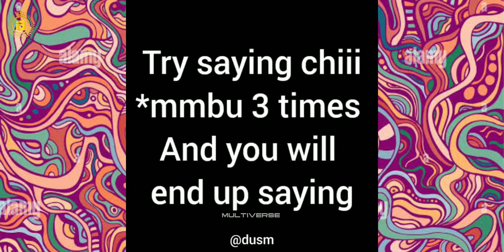Tamil Dank Video Meme compilation#6 |Random cringe🤪&dark🗿meme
@toyholi.exe @eppavum_sirippu @dankpool.exe @danksterey @shittier_tamilmovie_details @unlit.exe @uchiha_obito2903 @danksterey @kuluthi_puzhandhai @dank.kanni @skrrpoppoppop @dank.kanni @unlit.exe @danksterey @abishtu.ig @dankrutoo @kanjakaruppu_ @purushoth_tp @danku_daw @crabby_sama @pattasu_bala @kanjakaruppu_ @takkali.chutney @toxic_introvert @thideer_memes__ @just_a_joke_uh @crabby_sama @toyholi.exe @memely_crushed @vai_da_fundamavane @danksterey @vettaiyanFk2 (Twitter) @akpragadesh3_(Twitter) @senggal_psycho @dank.itly

Tamil Dank Video Memes Compilation